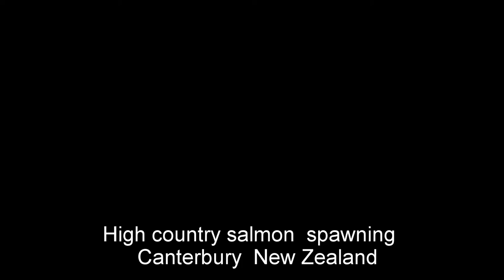High country salmon spawning cycle Canterbury New Zealand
This series of video's were taken from the banks of a Canterbury high country Chinook salmon spawning stream mid June 2014.
The video shows some active salmon during the spawning stage and some carcasses along the same stretch of the stream.
The  video also captures a spent salmon during the  final seconds of life.